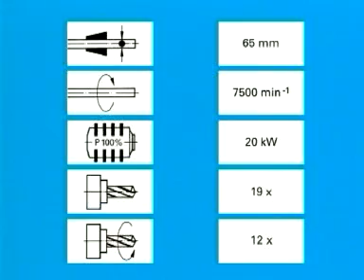Изготовление детали за 50 секунд